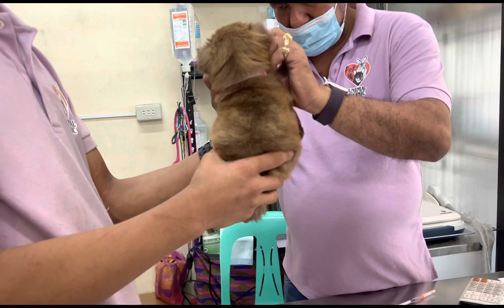Deworming ni Yuri (Pomspitz) + Playtime with Yanyan | NATH TV